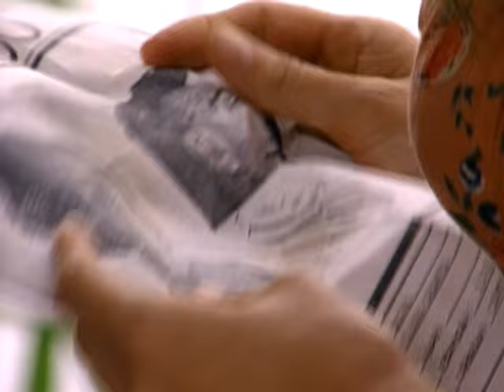Kaina - Episodio 72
Tacupay trata de convencer a Mani¤a para que elimine el conjuro contra Catalina Miranda pero ella le explica que eso es imposible, que el hechizo es irreversible. El Teniente da ¢rdenes de llamar para pedir mas refuerzos para trasladar a los guerrilleros, en el momento en que Josefa, quien esta en la c rcel, se queda sola Ricardo trata de consolarla pero esta conciente de que ella debia tener un final como ese, Josefa le profesa su admiraci¢n hacia ‚l. Mani¤a le explica a Tacupay que fue curado por el Chalanero, pero este no lo acepta, el dice que su salvadora fue Mani¤a Yerichana.